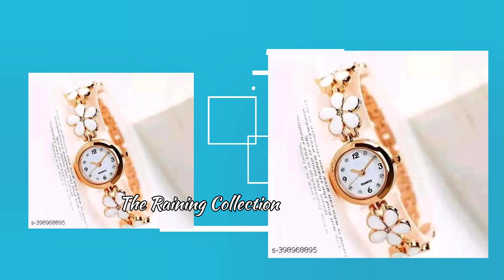Meesho Watches for Women & Girls Stylish & Affordable Statement Watches Women Accessories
Links

meesho haul
meesho
meesho watch
meesho watches haul
meesho watches
meesho haul watch ⌚
meesho finds
watches haul
trendy watch from meesho
 watch from meesho,meesho smart watch under 500

meesho watches
modern wrist watches for women in meesho
watches for women
meesho
watches
wrist watch for women
top branded watches for ladies in meesho
stylish wrist watches for ladies in meesho
watches in meesho
women watches haul
women's watches
womens watch
watches designs
trendy watches designs
beautiful wrist watches for ladies
party wear watches
trendy stylish women watches with bracelet
new watches designs
meesho sarees
online watches